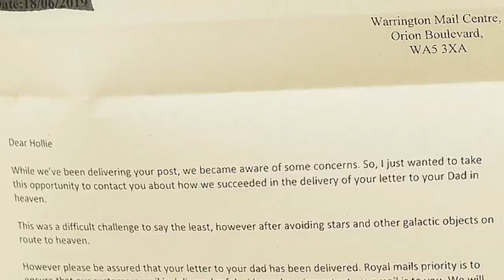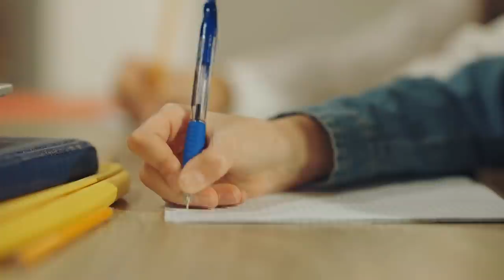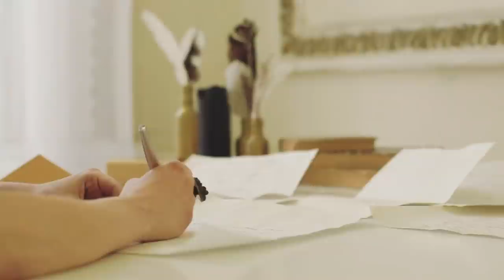Mädchen sandte Geburtstagskarte an ihren Vater im Himmel, nach ein paar Tagen erhielt sie Antwort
Eine Vater-Tochter-Beziehung ist eine der bewundernswertesten der Welt. In der heutigen Geschichte siehst Du ein perfektes Beispiel für eine solche. Leider endete diese viel zu früh, als der Papa starb. Daraufhin sandte dieses kleine Mädchen, eine Nachricht an ihren Dad im Himmel. Ein paar Tage später erhielt sie eine ungewöhnliche und emotionale Antwort! Sieh: Mädchen sandte Geburtstagskarte an ihren Vater im Himmel, nach ein paar Tagen erhielt sie Antwort.